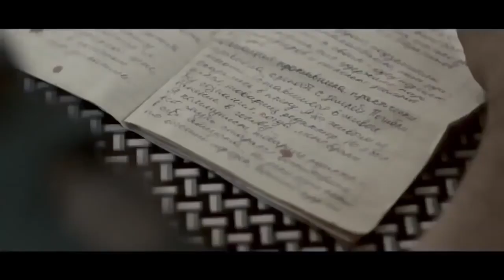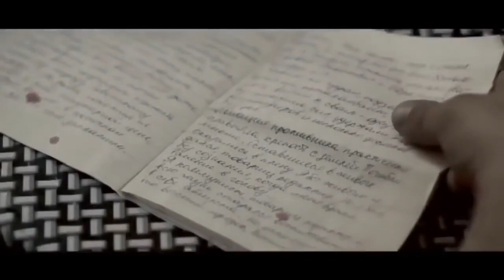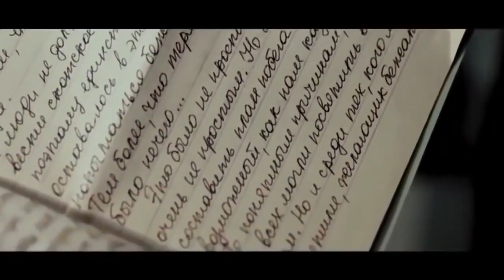ACTION - BEST russian war movies 2020 - HITLER fascist russian war movies